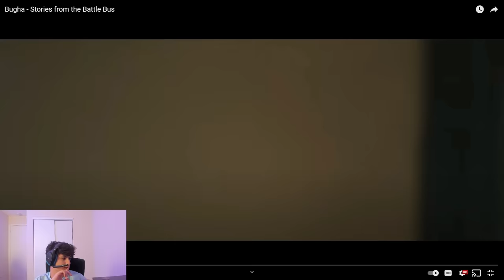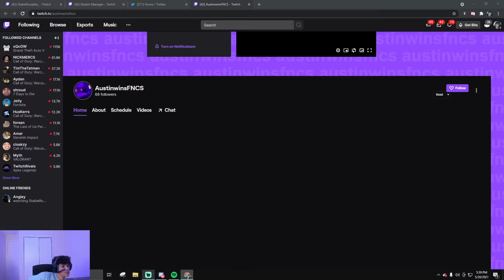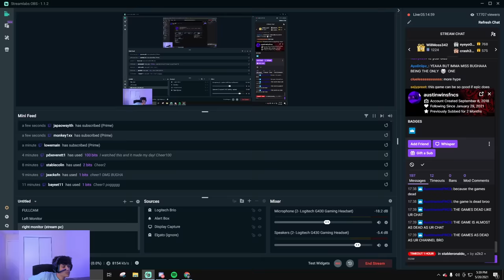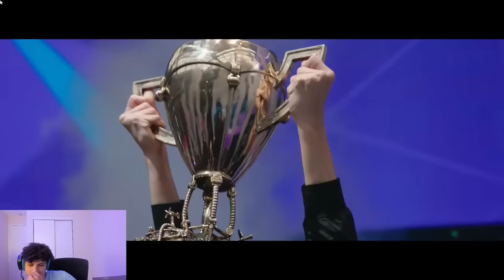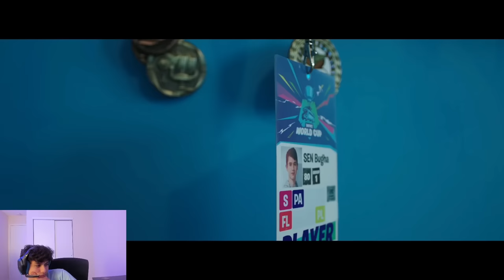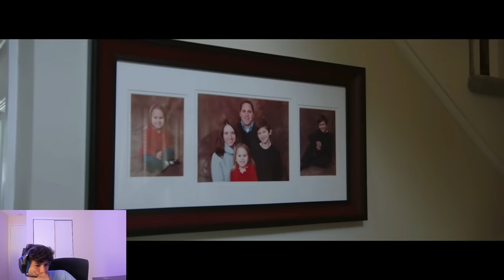Stable Ronaldo Reacts to BUGHA - Stories From The Battle Bus 😳😰(emotional)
Use Code "StableRonaldo” in the Fortnite Item Shop ad​​​